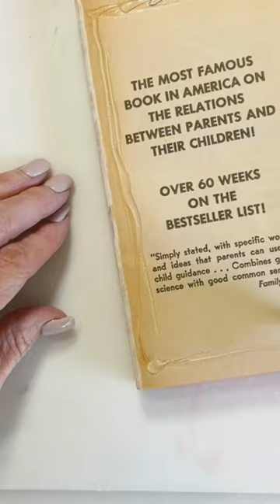Book Bouquet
A book bouquet for your rose of your heart!